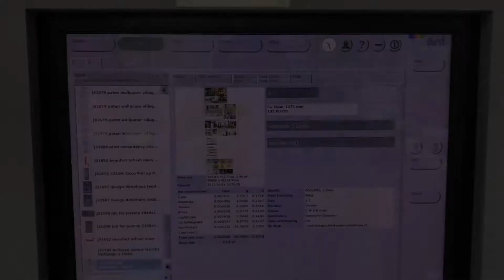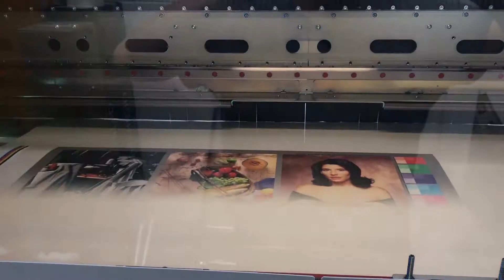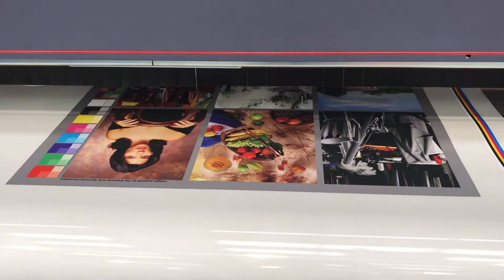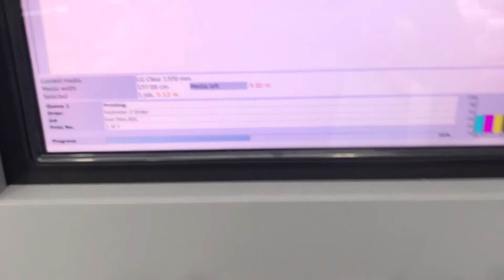DF's Durst Rho 312r edited